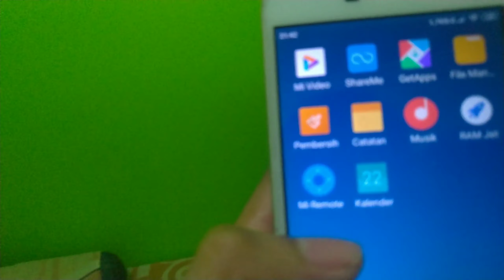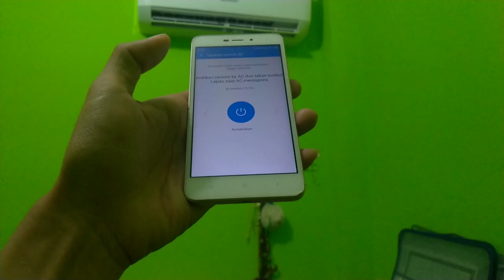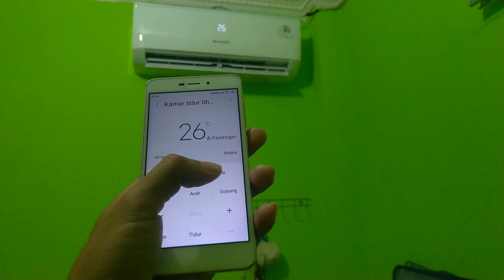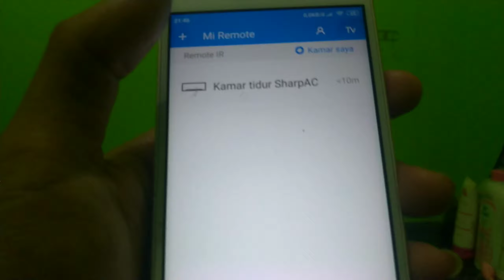Cara menjadikan HP Xiaomi sebagai remote AC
mi. remote